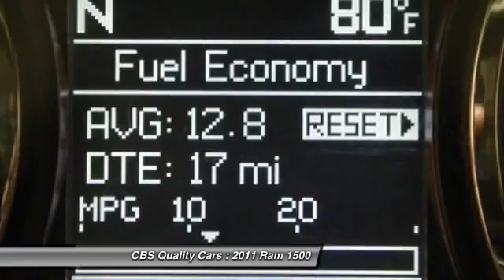2011 Ram 1500 Durham NC 658052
2011 Ram 1500 Big Horn - $26000

1331 S. Miami Blvd.

Make an Offer!!! 4 Wheel Drive!!!4X4!!!4WD. Tired of the same dull drive? Well change up things with this superior Ram 1500. Big grins! Optional equipment includes: Class IV Receiver Hitch Under Rail Box Bedliner Power Adjustable Pedals ParkView Rear Back-Up Camera Power Black Trailer Tow Mirrors - Includes Black Exterior Mirrors Exterior Mirrors w/Supplemental Signals Exterior Mirrors Courtesy Lamps Exterior Mirrors Heating Element Sport Premium Group - Includes 9 Amplified Speakers w/Subwoofer Air Conditioning ATC w/Dual Zone Control. Vehicle History Report is available for free on our Join us on FACEBOOK.com/CBSCars